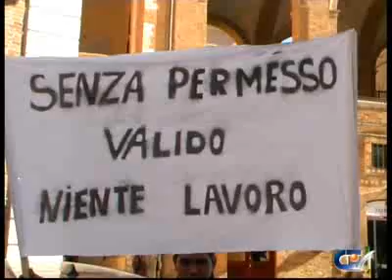Immigrati in protesta a Fabriano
Più di cento extracomunitari sono scesi in piazza a Fabriano per manifestare contro il ritardo con cui vengono consegnati i permessi di soggiorno.